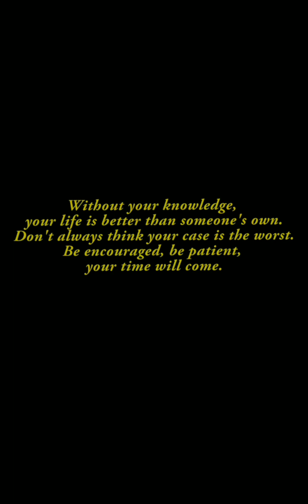Why SUICIDE Is Not The Option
Always have it in mind that your condition is not the worst.